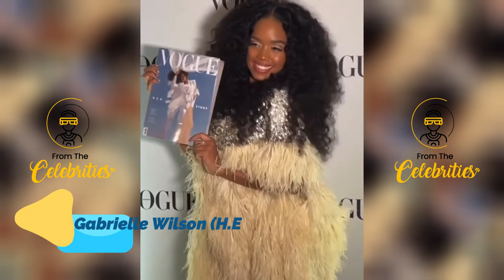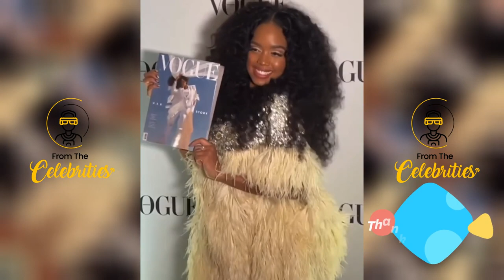Gabriella Wilson (H.E.R.) Surprises Her Mother With A Brand-New Mercedes G-Wagon! 😍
►Gabriella Wilson (H.E.R.) surprised her mother, Agnes Wilson, with her dream car.

►The Grammy-award-winning R&B musician made her mother happy with her lavish gift.

►The 25-year-old singer gifted her mother a brand-new Mercedes G-Wagon.

►The main video was taken from the people's social media mentioned in the title. If the video owner wants us to remove it, we will do it immediately.